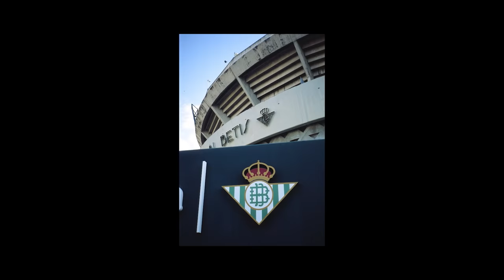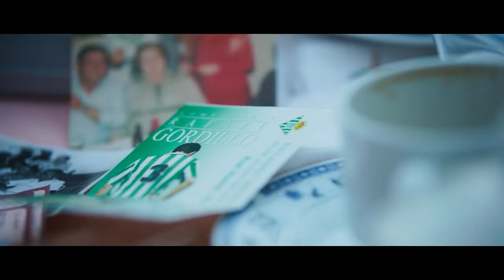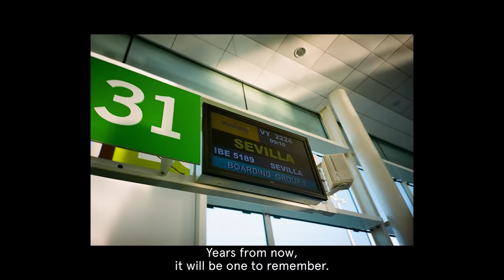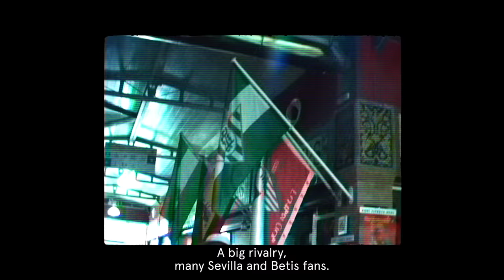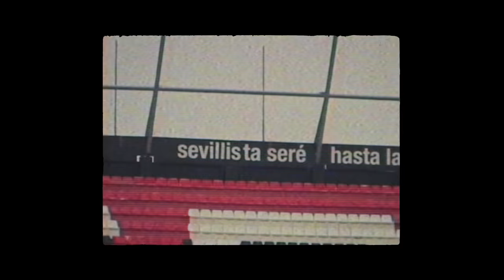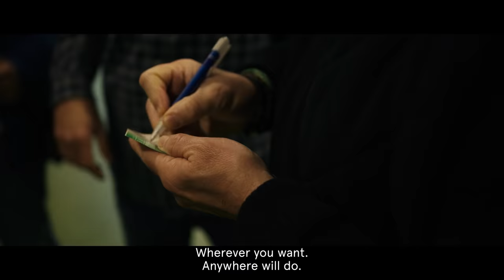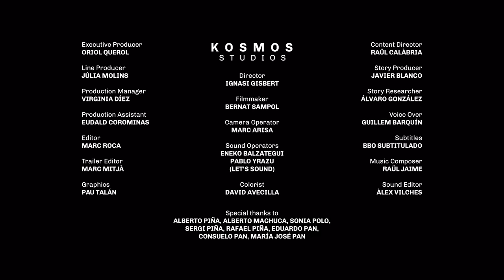Once In A Lifetime: ElGranDerbi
Discover how two Sorare Managers won a "Once in a Lifetime" experience ⭐️

They met their heroes,
They lived the passion,
They felt the heartbeat of a Derby.

Want to experience football like never before?  You will be able to unlock more experiences like that in the future 🔥